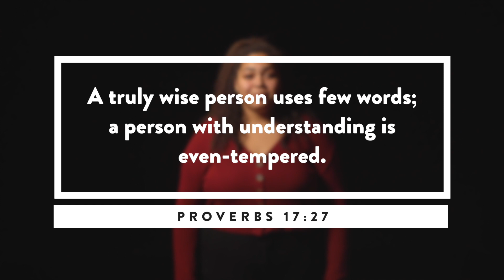Few Words = Much Wisdom - Criticism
We've all been there. Something says something that was either meant to hurt us, or accidentally touched a sore spot. Next thing we know we're firing back with an attack of our own. Is there a way to avoid this barrage? Celeste is here today to share some helpful advice from the Bible that will help keep your words in check.